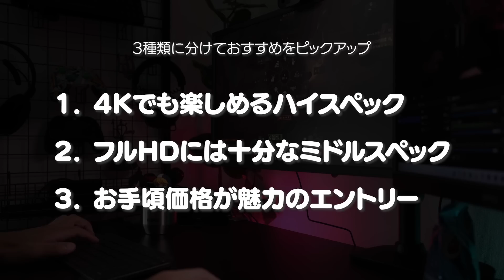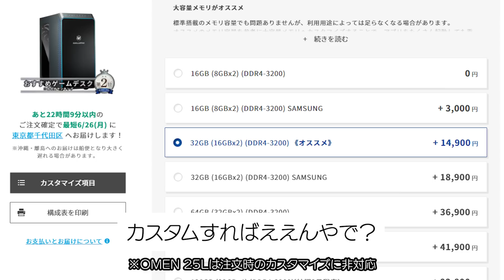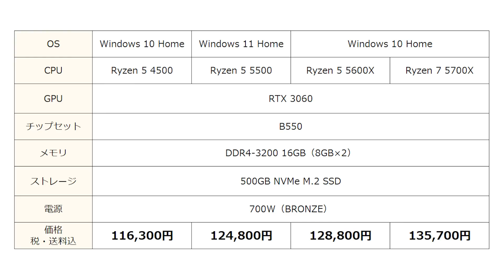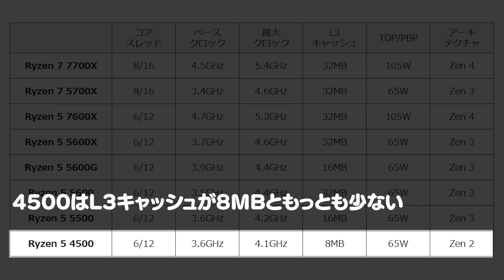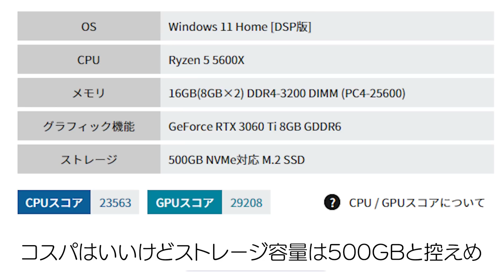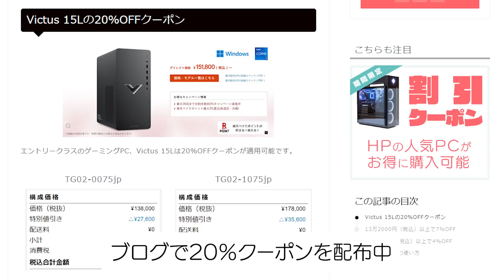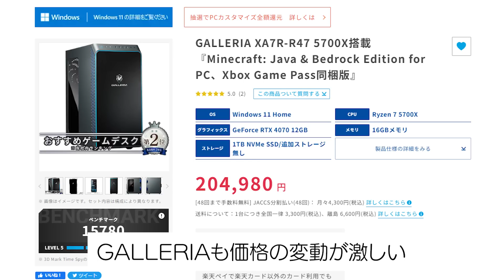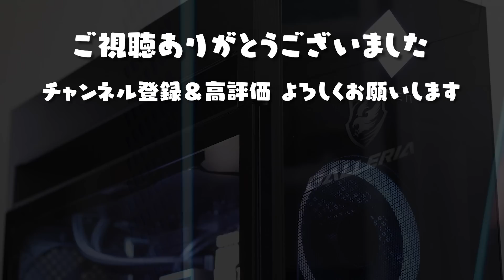【急げ】過去最安の激熱セール！この夏おすすめのコスパ最強ゲーミングPCをまとめて紹介【2023年】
【7/24まで】OMEN 25Lが過去最安の激熱セール
激安価格でおなじみフロンティアの週替わりセール
【7/31まで】最大10万円相当が還元！ドスパラ夏の大感謝祭

Core i7-13700FとRTX 4070 Tiのベンチマーク
Ryzen 5 5600XとRTX 3060のベンチマーク
Ryzen 5 5600XとRTX 3060 Tiのベンチマーク
Ryzen 5 4500とRTX 3060のベンチマーク

▼SNS
※DMでの質問・相談は受け付けていません